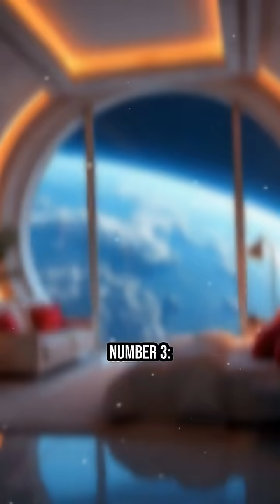5 Space Launches You MUST Watch in 2026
2026 is officially the biggest year for space travel in history. From commercial space stations to humans returning to the Moon, here is the schedule.